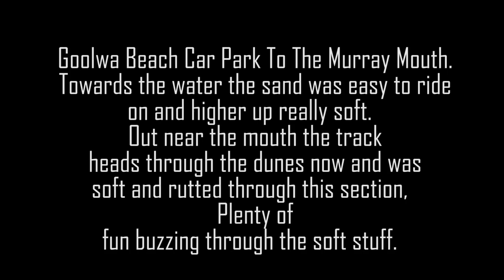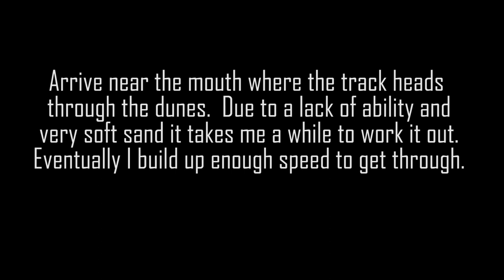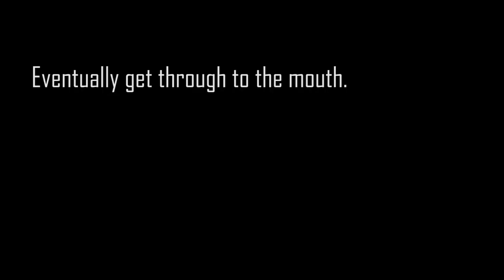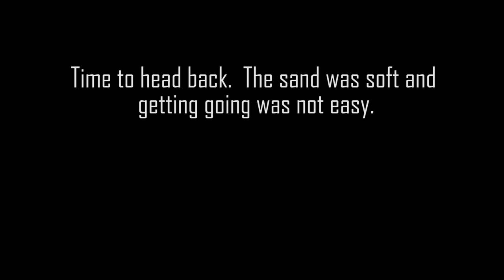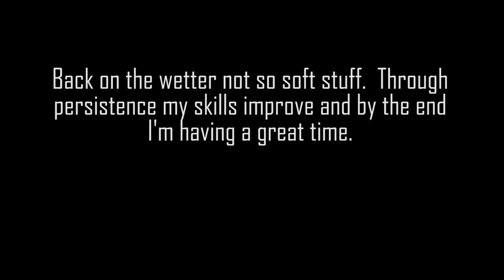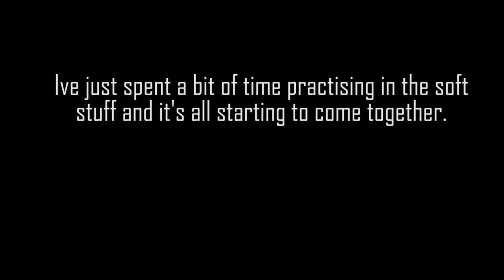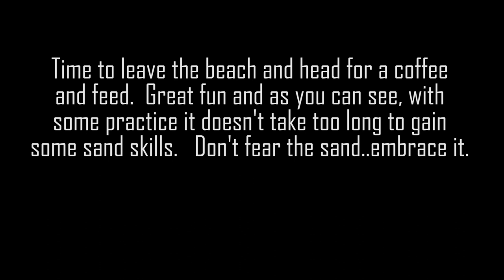CRF250 Rally Beach Riding Goolwa South Australia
A ride from the Goolwa Beach car park to the River Murray Mouth, South Australia.  Some soft sand along the way.